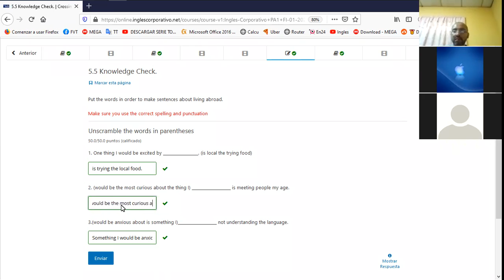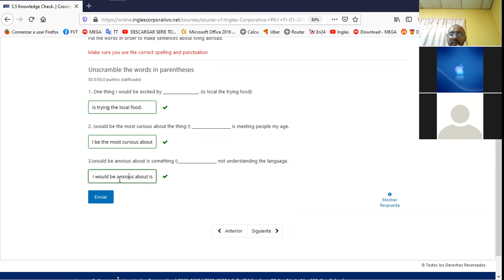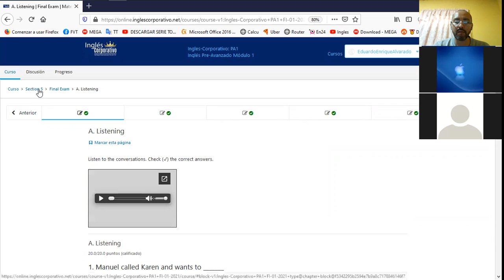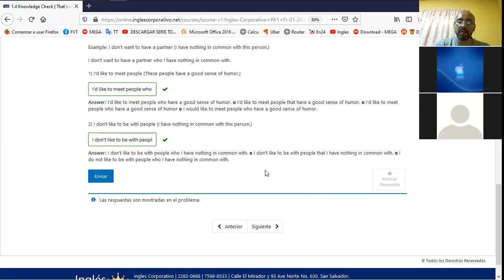Ingles Corporativo- Day 14 Oral practice